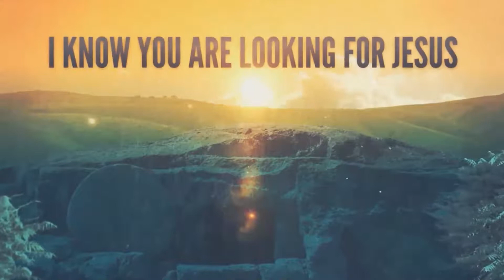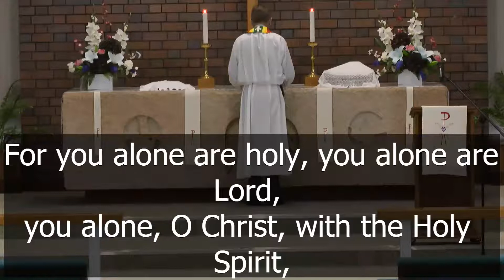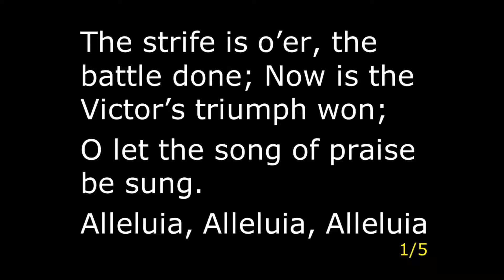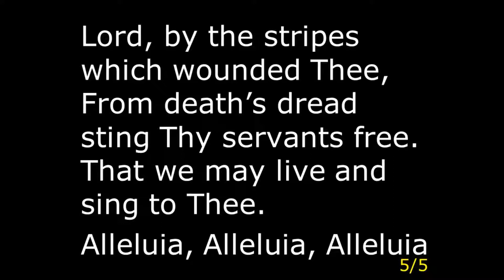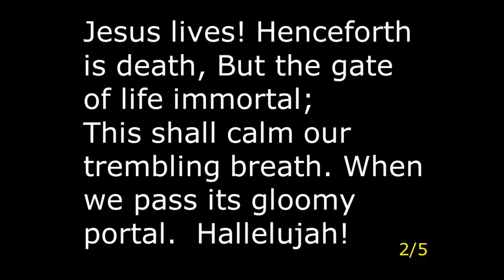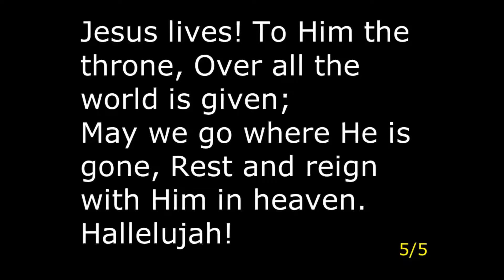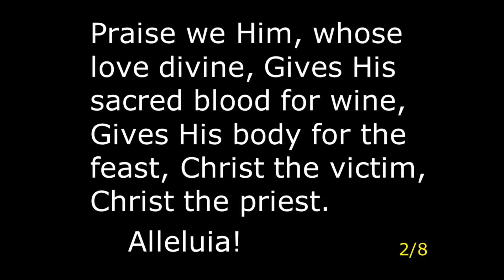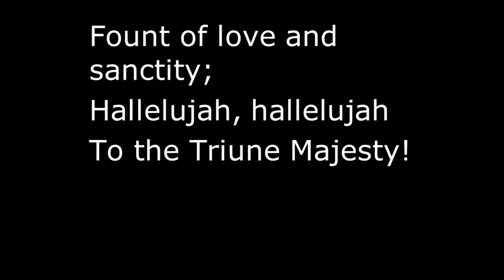20210404 Easter Sunday Trad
Easter Sunday, 8:00am Service Peace Lutheran Church, Gatton. Pastor Rob Edwards. -God has always been with us, and still is.